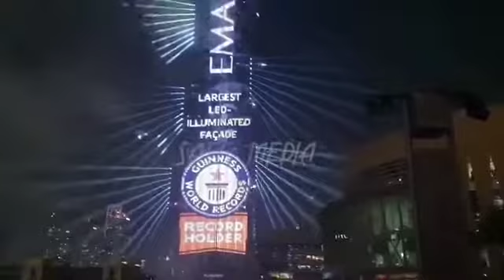Dubai New Year 2019 Celebration fireworks in full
Burj Khalifa Downtown Dubai New Year's Celebrations 2019